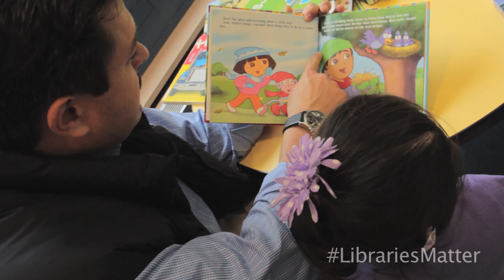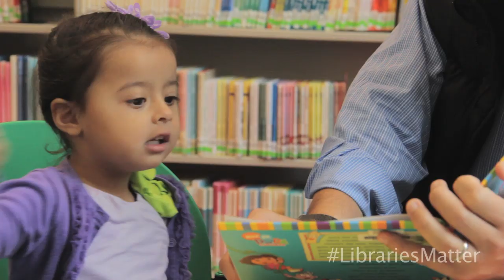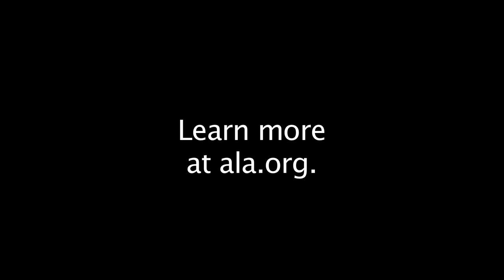Libraries Matter: Early Literacy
Early reading starts at the library. Public libraries educate children years before they begin school. As centers for early literacy that offer reading materials, story times and summer reading programs, libraries are an interactive place for young children to enjoy books and reading.

Young children develop literacy skills, enjoy positive learning experiences and prepare to enter kindergarten school-ready at the library. Best of all, parents love libraries too: 97% of parents think that it is important for libraries to offer programs and classes for children and teens. Additionally, libraries improve early literacy development by educating parents and caregivers.

For more on the ways libraries promote reading and literacy,